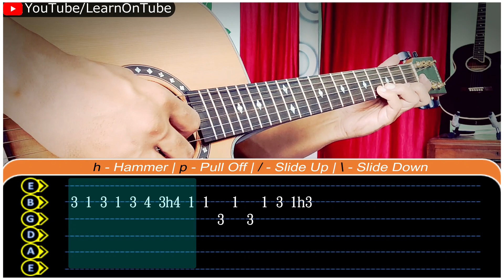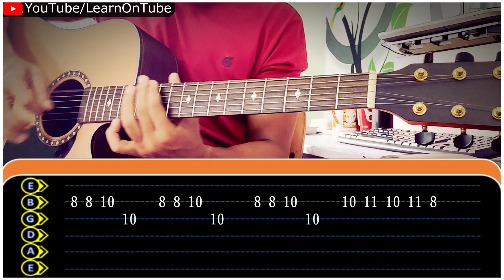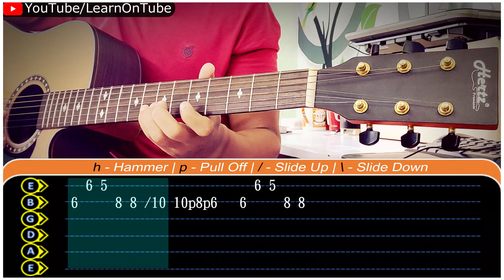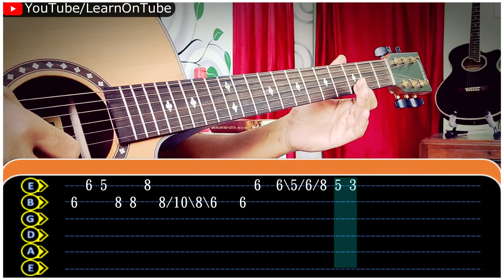Hawa Banke Guitar Tabs | Darshan Raval | Guitar Cover and Lesson with Drum Beats for Beginners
Hawa Banke Guitar Chords: Gm, F, Cm, D#, Bb

Presenting Hawa Banke Guitar Tabs Lesson. You will find the complete tab sheet and the chords

Hope you have liked Hawa Banke guitar tutorial. Please do let me know your valuable feedback in the comment section below.

Link to buy Guitar Capo

FYI: I am a Computer Science engineer working in a reputed IT company in Kolkata, with a teaching experience of 10 years. I like playing guitar and am passionate about fitness.